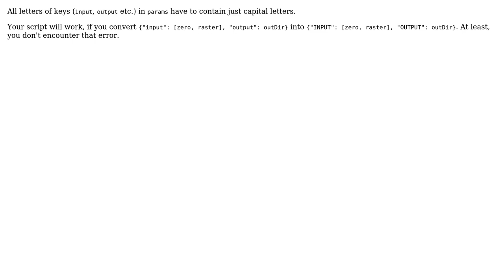GIS: PyQGIS standalone script error message for gdal_merge: "Incorrect parameter value for INPUT"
With thanks & praise to God, and with thanks to the many people who have made this project possible! | Content (except music & images) licensed under CC BY-SA | Music | Images & others | With thanks to user user156679 user Kadir Sahbaz user DGIS and the Stack Exchange Network Trademarks are property of their respective owners. You are responsible for your own actions.